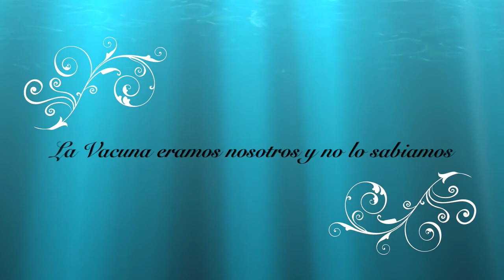¿Cuando todo esto pase habremos aprendido algo?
Resulta sorprendente como llegado el momento la naturaleza tiene sus métodos para devolver el equilibrio al mundo y a la vida. LA VACUNA ERAMOS NOSOTROS Y NO LO SABIAMOS…